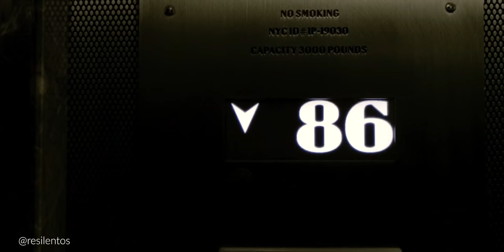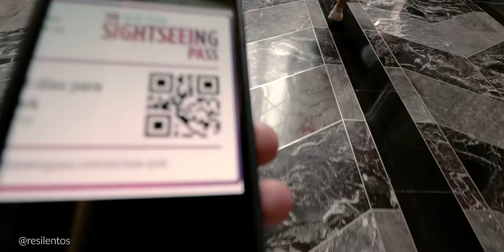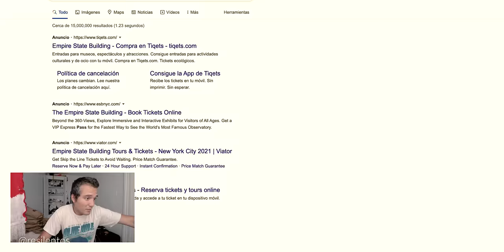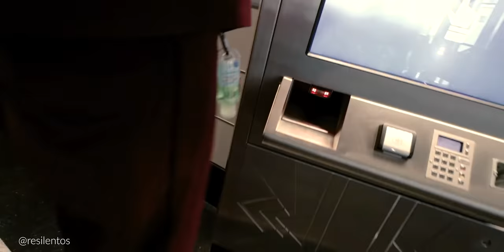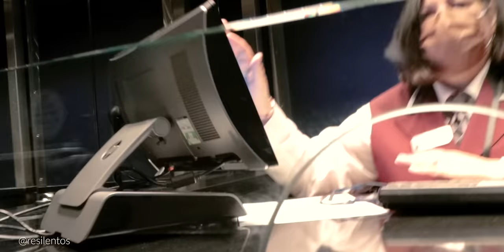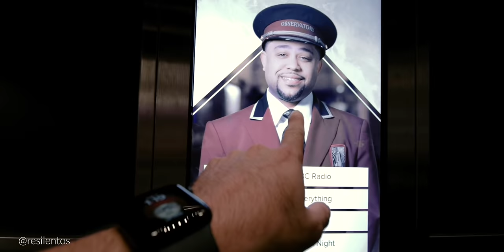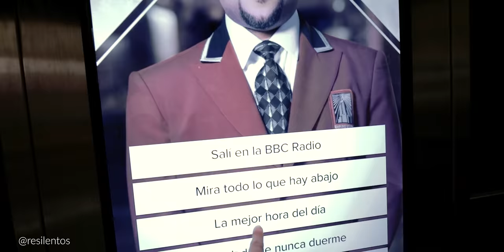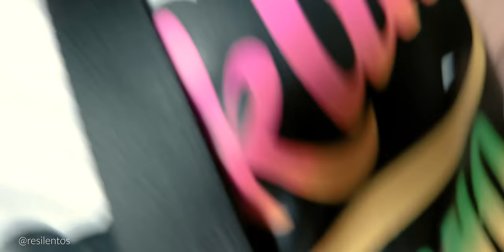VISITÉ EL RENOVADO EMPIRE STATE BUILDING, ¿VALE LA PENA EN EL 2023?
Visite el observatorio del Empire State Building para ver si me convencía luego de visitar otros observatorios. Cada vez mas salen nuevas cosas en la ciudad que las cosas clásicas tienen que reinventarse para poder competir con lo moderno, y el empire es un ejemplo de eso.